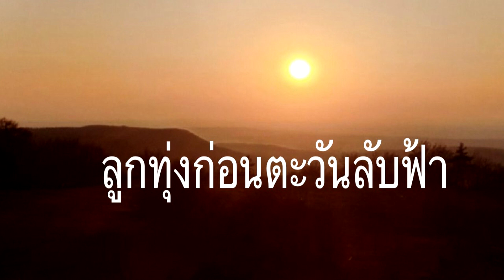ลูกทุ่งก่อนตะวันลับฟ้า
ติดตามรายการอีสานออนซอน